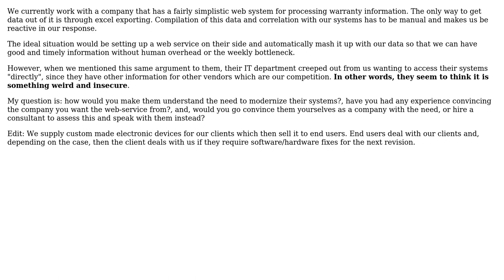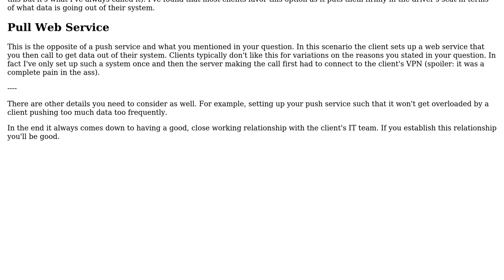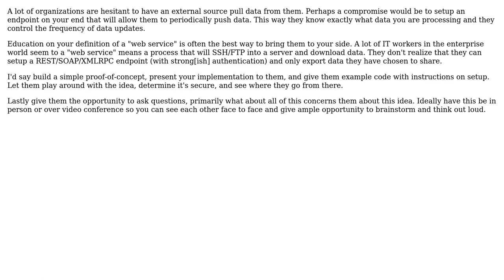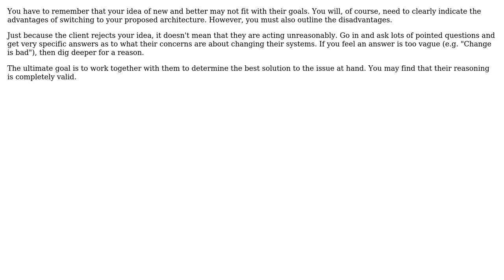Best way to approach a partner business to understand the need for B2B web-services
Software Engineering: Best way to approach a partner business to understand the need for B2B web-services

With thanks & praise to God, and with thanks to the many people who have made this project possible! | Content (except music & images) licensed under CC BY-SA | Music | Images & others | With thanks to user Ryan Kohn user NoobsArePeople2 user dukeofgaming user binarycleric and the Stack Exchange Network Trademarks are property of their respective owners. You are responsible for your own actions.